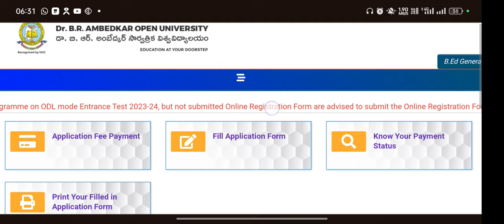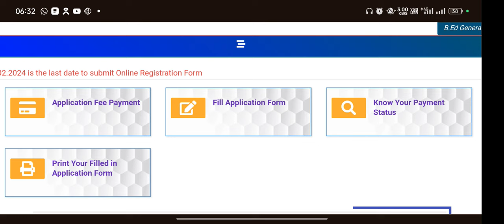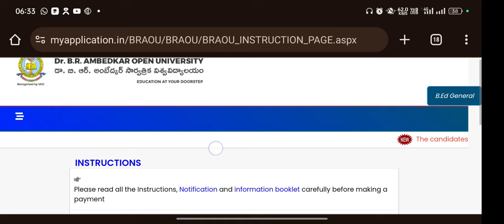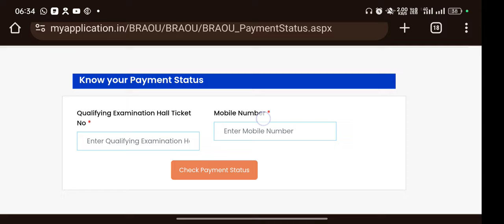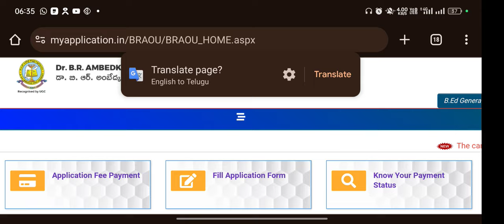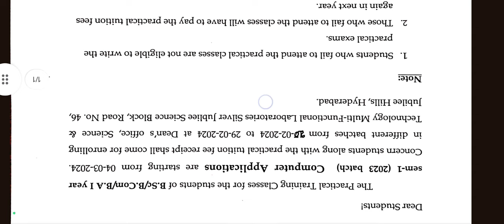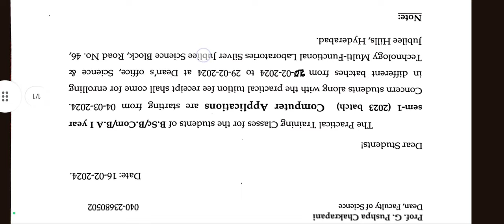1st Sem BSC/BA/B.COM/Practical CLASSES&exams FROM March 4 th And 1st Sem Exams April 2nd week.B.ed.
Doctor br ambedkar open University is going to conduct the 1st year 1sem practical classes and exams and semister exams will be on 2nd week of April will starts
Those who are ready to do bed in ambedkar open University will give a such chance to open University